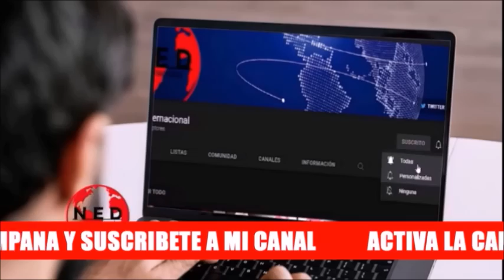ESCÁNDALO 🛑 ¿A RAZÓN DE QUÉ LA PRIMERA DAMA ES EMBAJADORA?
Polémica en colombia sobre los viajes de la primera dama Verónica Alcocer